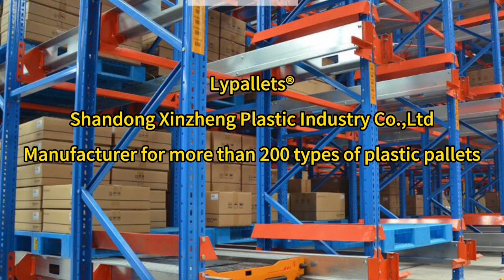1200x1000mm 3 runners flat top plastic pallet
1200x1000mm 3 runners flat top plastic pallet
Static:6000 kgs
Dynamic:1500 kgs
Racking:1000 kgs

Appllication :
 Warehouse Transport& Storage
Selective racking
Drive-in racking
AS/RS Single deep racking
One way shipping